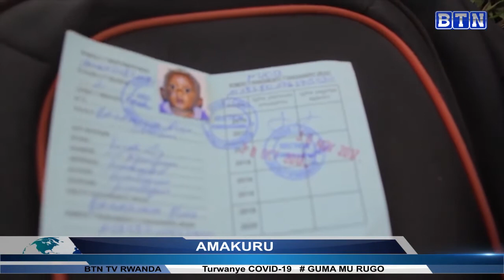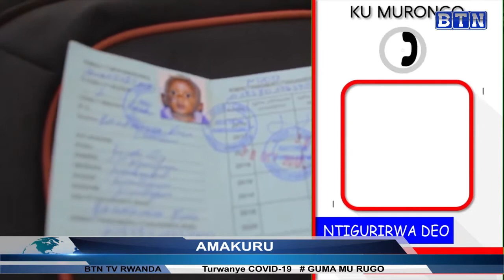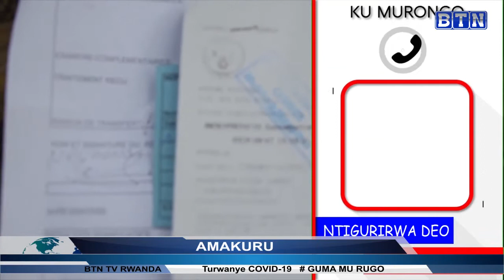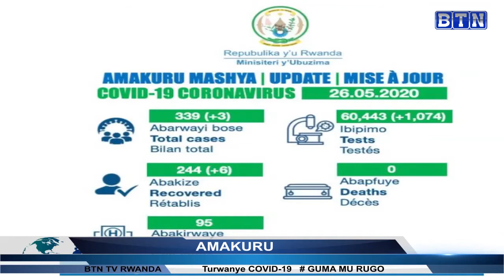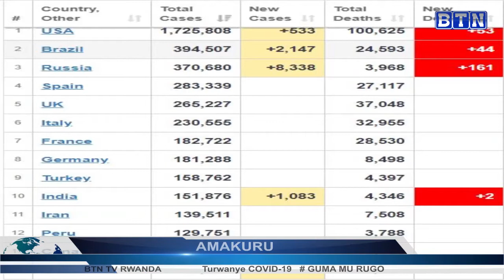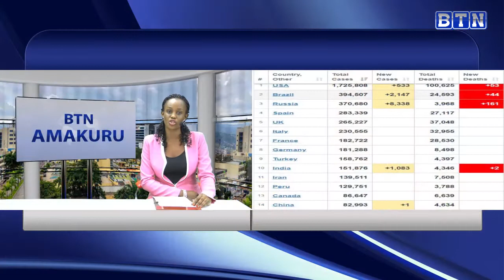Abapolisi 4 birukanwe nyuma yugufata umwirabura bakamutsindagirira hasi n'ivi bikamuviramwo gupfa.